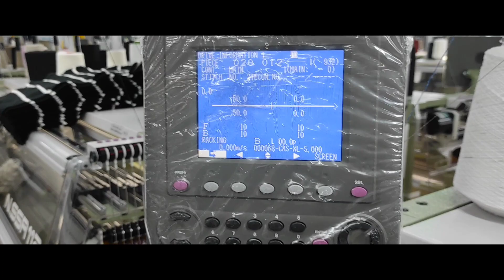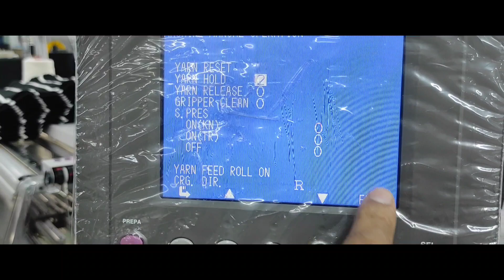SHIMA SEIKI SSR112/FABRIC-CUTTER /GIPPER দিয়ে সুতা কাঁটা শিখুন।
SHIMA_SHIKI_SSR_112 JACQUARD_FLAT_MACHINE OK(TV) 📺